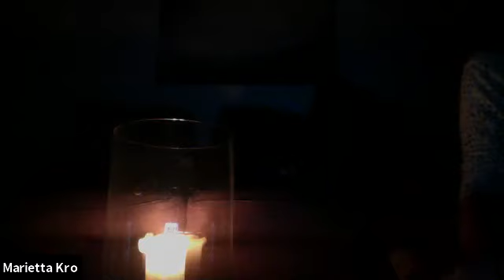Gef. Meditation mit Rosi vom 16.2.2021